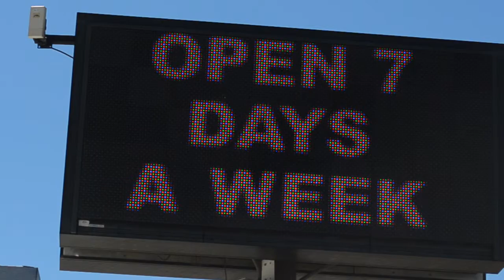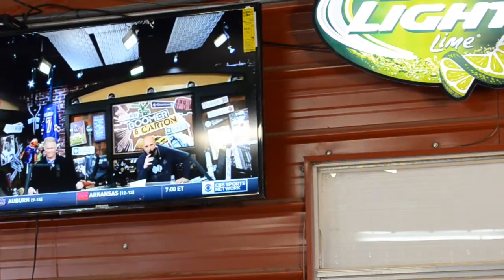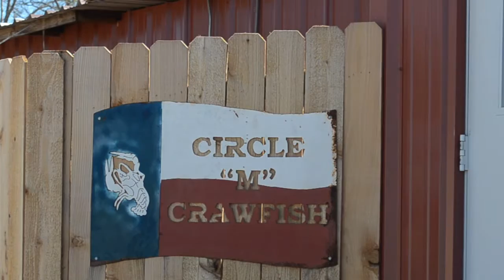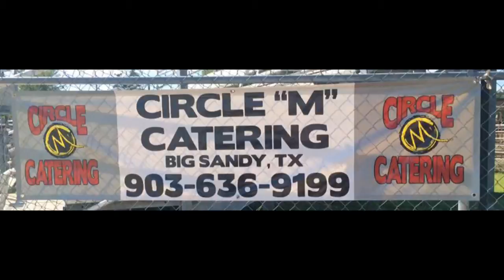CIRCLE M CRAWFISH REPORTAJE